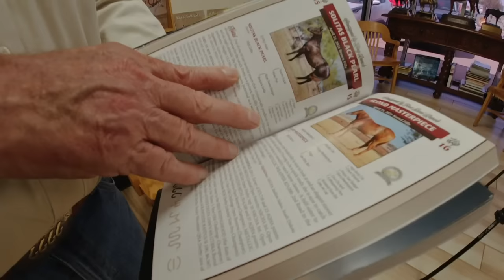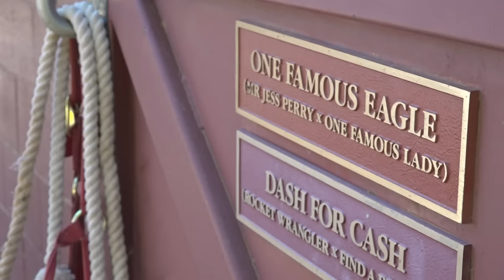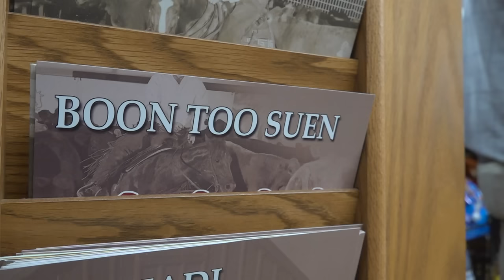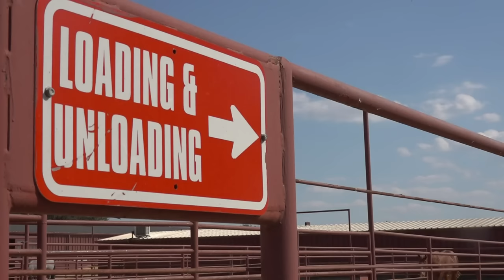Inside the 6666 Ranch, as seen on TV series 'Yellowstone'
Although the 6666 Ranch existed long before "Yellowstone" became a hit, more fans have been drawn to the area since the show.